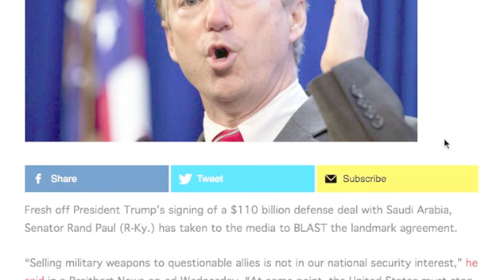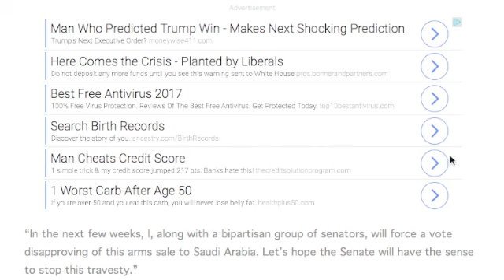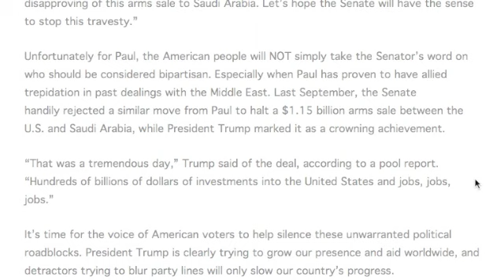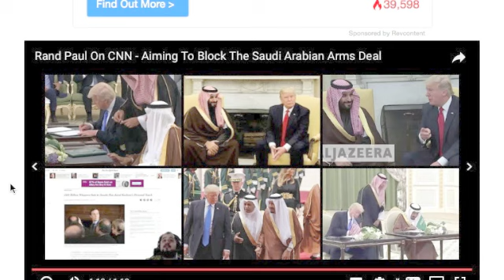BREAKING! RAND PAUL JUST STABBED TRUMP IN THE BACK WITH THIS ONE STATEMENT!